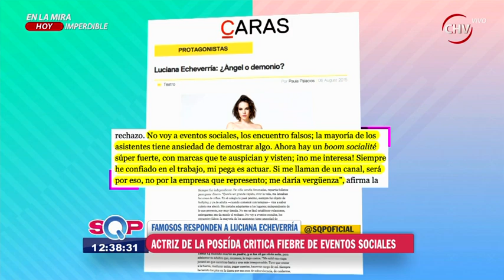Revuelo causó Luciana Echeverría por sus dichos sobre los eventos sociales - SQP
Revisa en la nota de SQP detalles de la polémica que generó el comentario hecho por la actriz, Luciana Echeverría, sobre asistir a los eventos sociales.